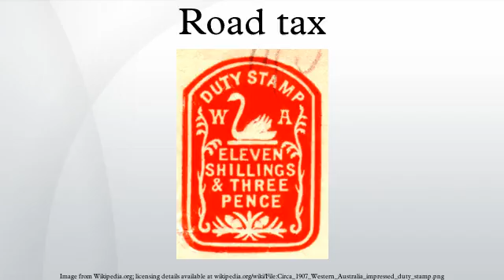Road tax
Road tax, known by various names around the world, is a tax which has to be paid on a motor vehicle before using it on a public road.